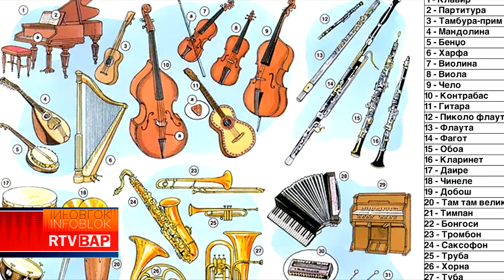RTV BAP MUZIČKE RADIONICE